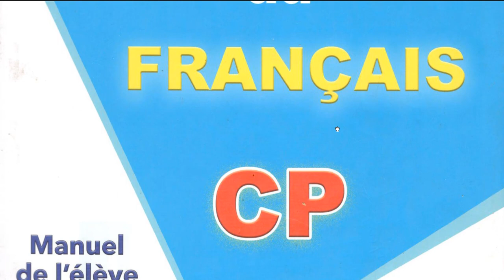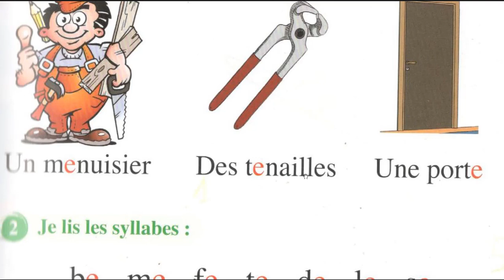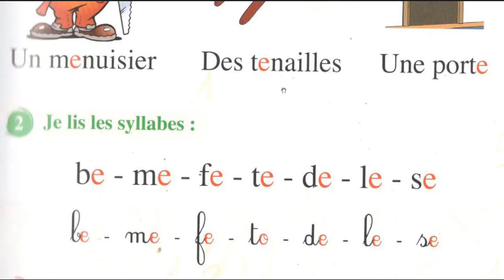تقوية في القراءة بالفرنسية خاص بالمستوى CP و ce1